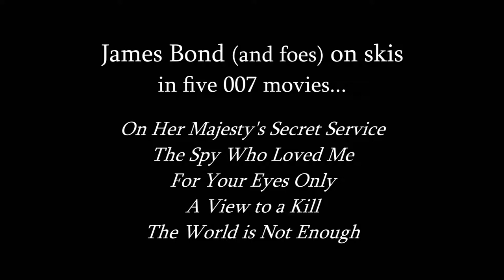Bond On Skis by Scott Hettrick